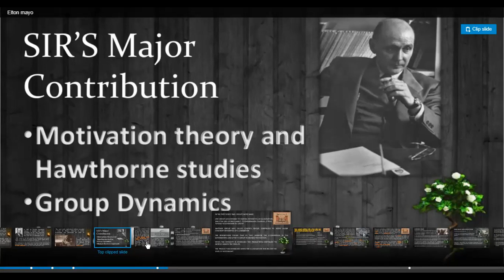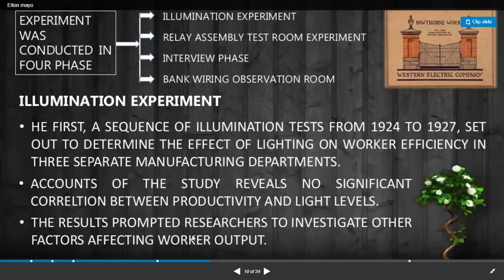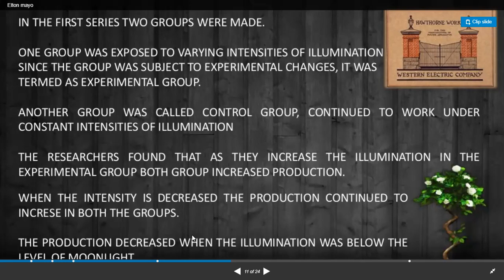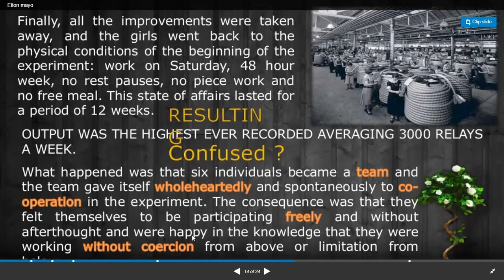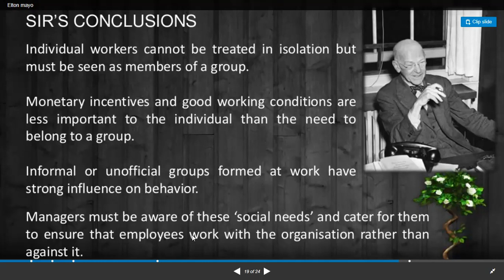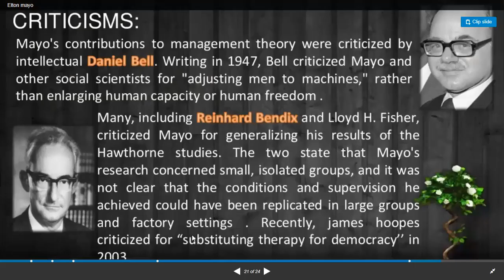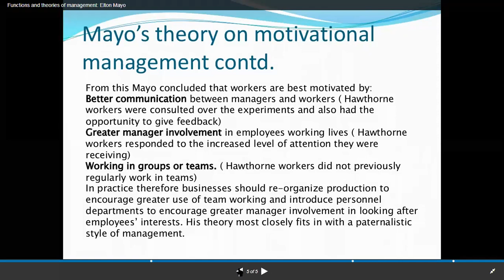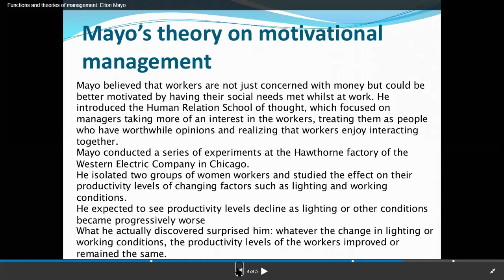Reshu mam 14 jan 20